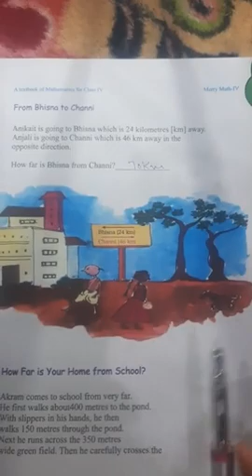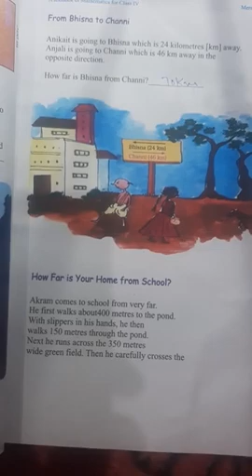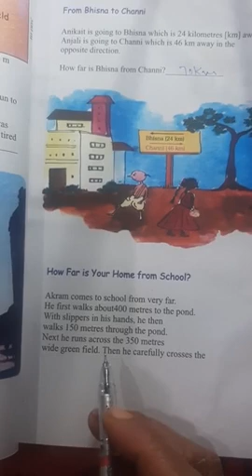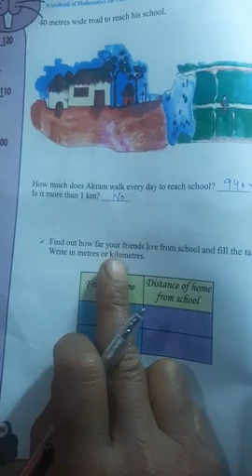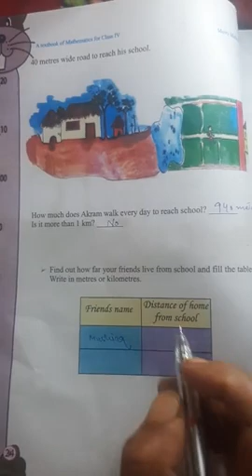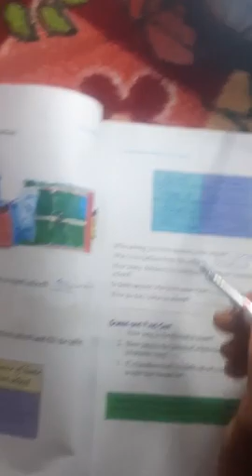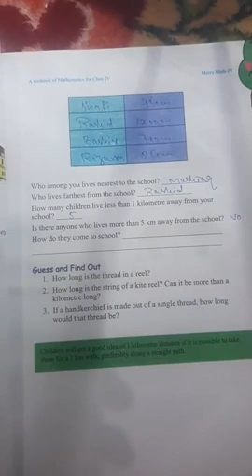Long and Short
4th Math by Gh Nabi Mir